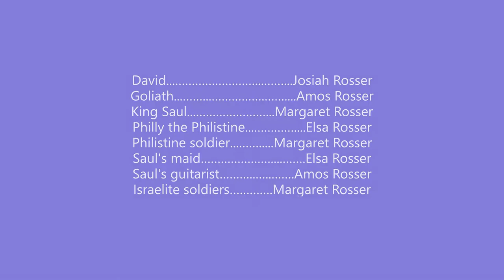The Rosser kids' adaptation of the Bible story of DAVID AND GOLIATH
The Rosser kids are raising everybody's spirits yet again with a film adaptation of 1 Samuel 17!

And don't forget to check out the Rosser Kids Productions channel for more awesome videos, including stop motion, Bible story adaptions, and detective stories.